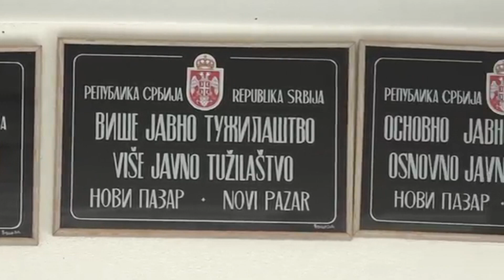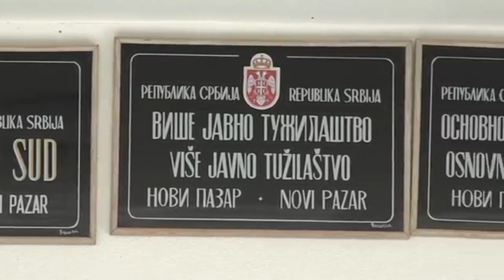Novi krivični zakon u Srbiji